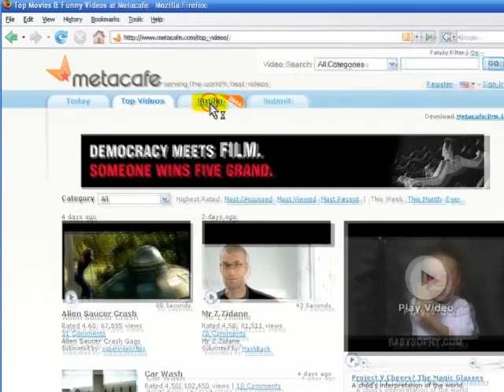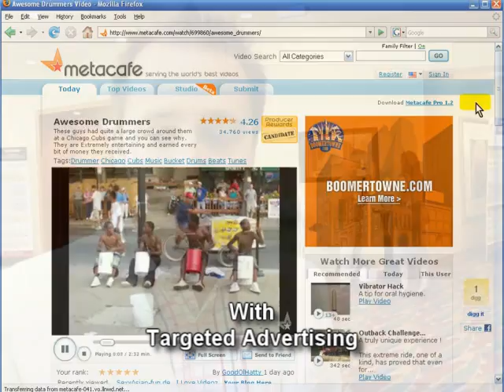Erik Smith of Metacafe speaks on advertising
An overview on the growth of user gererated content, advertising, and matching advertisers to special content.